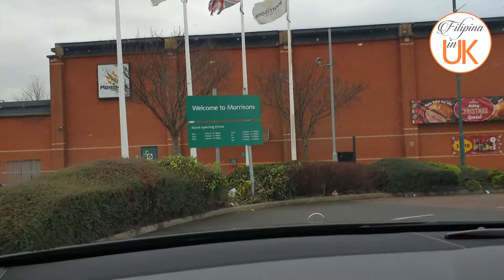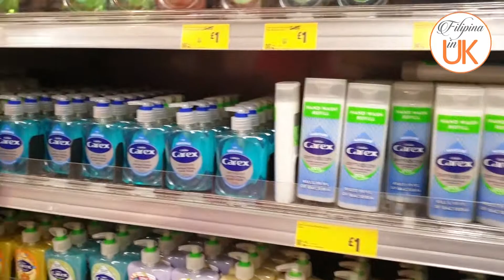FILIPINA IN UK || LAST MINUTE CHRISTMAS SHOPPING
Just a quick trip to Morrisons near my house for some last minute Christmas Shopping.